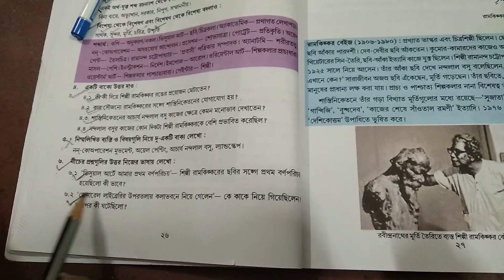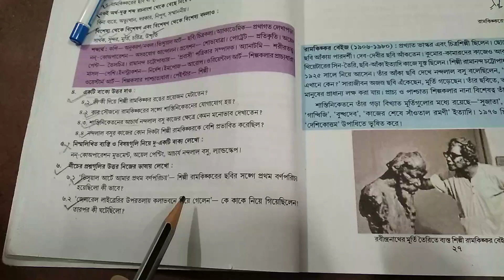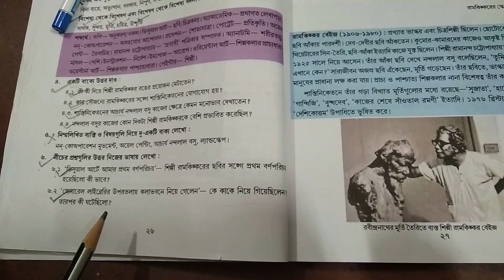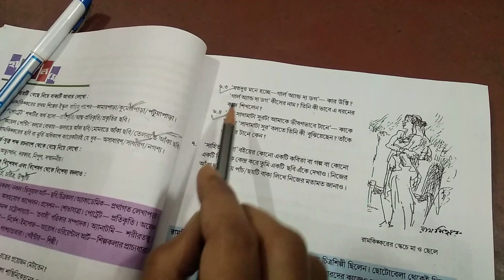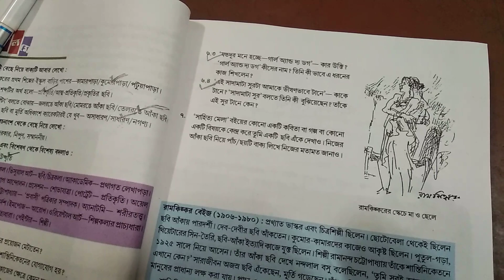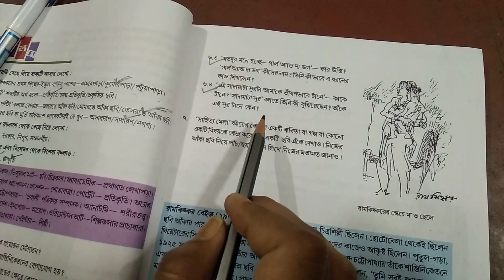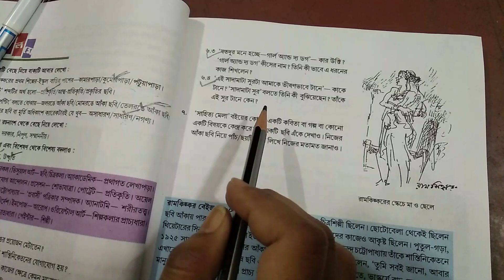Class Vll Bengali prose. Chapter name Attokotha PART 4